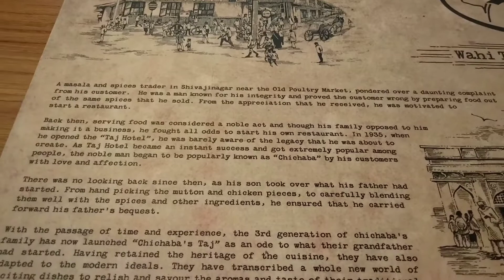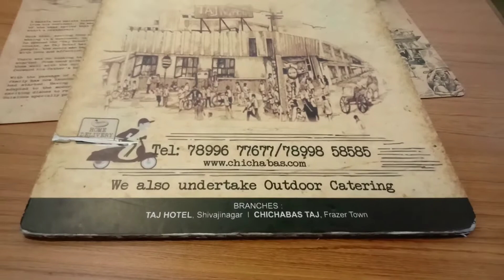Bengaluru Chichaba's Taj - BriyaniLovers - Kalyan Nagar - Food street